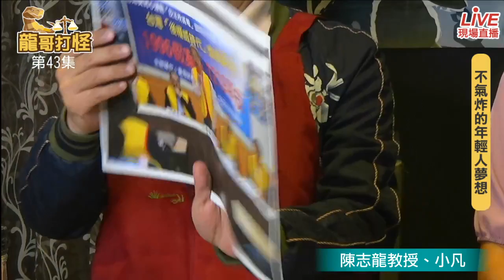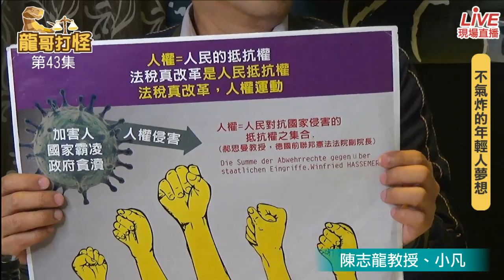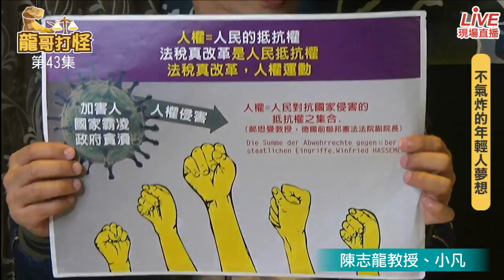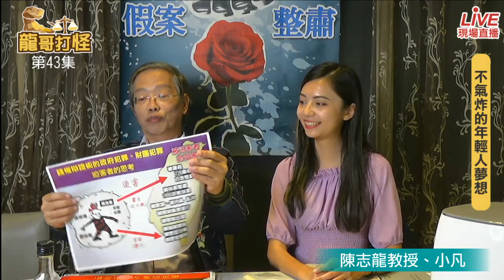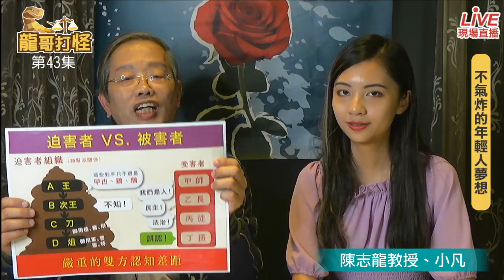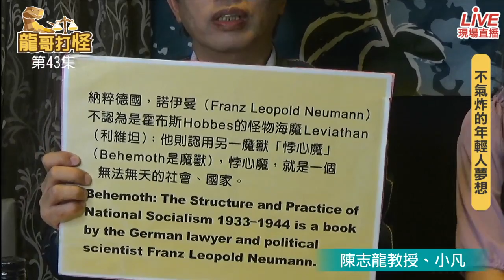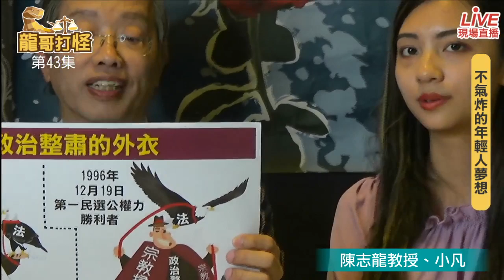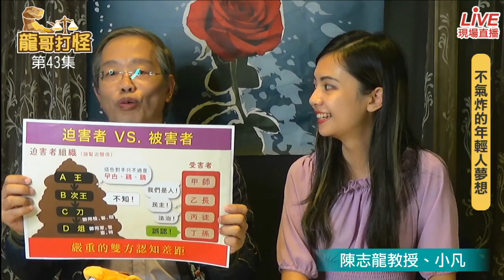龍哥打怪43集 | 1219龍哥夢想氣炸料理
氣炸雞、氣炸魚、氣炸湯圓. 現代人愛氣炸
到底什麼讓人氣炸了呢??